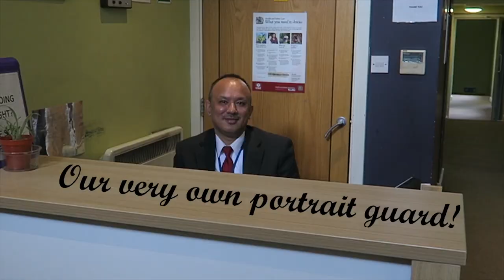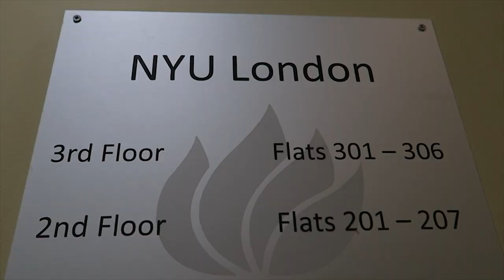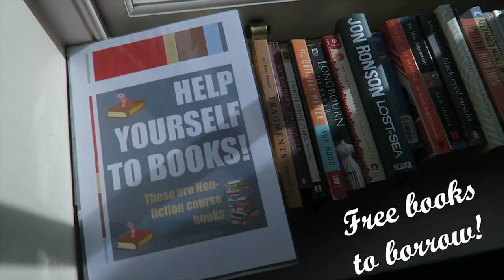Guilford Hall Dorm Tour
A tour of Guilford Hall,  a upperclassmen dorm in London. It is conveniently located near Russell Square, the Brunswick center, and only a 10 min walk from the academic center.

It's address is:
74-76 Guilford Street WC1N 1

For future suggestions, questions, or if you just want to message our team members please check out our Instagram page @nyulmedia

Editor: Jacqui Horn
Published by NYUL Media 2018